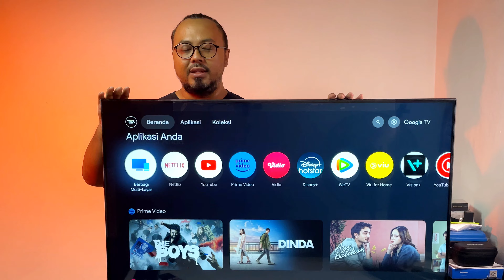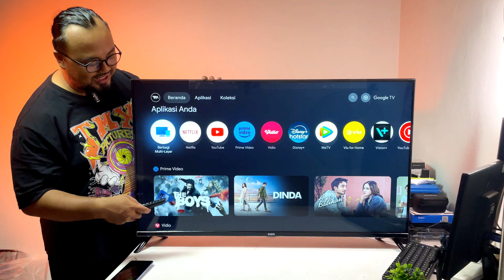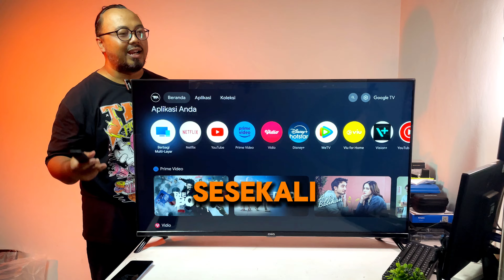Tv Dipake Preview Foto dan Video? Kenapa Ngga : Review TV 43inch Chiq LG437P Pro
【Google TV】CHiQ 43 inch Smart TV Full HD-HDR10+DBX Dolby Audio Google Assistant Netflix Youtube Digital TV (L43G7P Pro)

Seri CHiQ G7P Pro dilengkapi dengan OS Google TV bersertifikat resmi, menyediakan 5000+ aplikasi yang tersedia untuk digunakan, dan menghadirkan pengalaman hidup yang lebih beragam dan kaya. Sistem suara telah ditingkatkan sepenuhnya, teknisi audio dbx-tv telah menyesuaikan dan mengoptimalkan speaker setiap TV untuk menghadirkan kualitas suara yang optimal. Seri G7P Pro mendukung Wi-Fi dual-band 2.4G/5G, dengan sinyal nirkabel yang lebih stabil, kecepatan transmisi yang lebih cepat untuk memenuhi kebutuhan transmisi nirkabel definisi tinggi dan data besar. HDR10 membuat kualitas gambar lebih hidup, Teknologi Layar Penuh Mutakhir, tampilan ultra lebar yang inovatif membenamkan diri Anda dalam film dan video. Dilengkapi dengan Google Assistant, menggunakan suara untuk mengakses konten hiburan dengan mudah dan mengontrol rumah cerdas.

Dimensi : L (963) W (180) H (617)mm

Google Assistant : Ready

Resolution : 1920*1080 FHD

Chromcast bulit in : Multi-screen share

Ram : 1,5GB

Rom : 8 GB

Supported Media Type : AV1, MPEG2, MPEG2_HD, MPEG4, MPEG4_SD/HD,AVC/ H.264, HEVC/H.265, MVC,AAC,VP9

Port : RF *1, Digital audio out*1, USB*1, AV*1, Earphone*1, HDMI1.4*3,LAN*1

Wifi : 2.4G & 5GHz

Aplikasi Suport : Netflix,Amazon prime video,YouTube,Google Play Store,LiveTV,Browser,Help,Google Play Movies & TV,Youtube Music,Media,Google Play Game,etc

Watt : 55 - 75 Watt

Bluetooth : 5.0 Ready

Wall Support Type : 200*200mm/M6